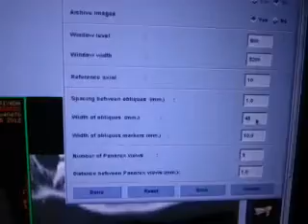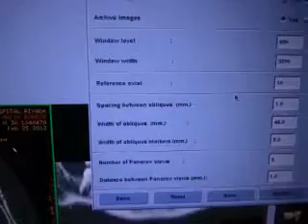How to do a Dentascan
Dentascan CT of mandible or maxilla for dental implant site assessment. This case was originally a sialography CT